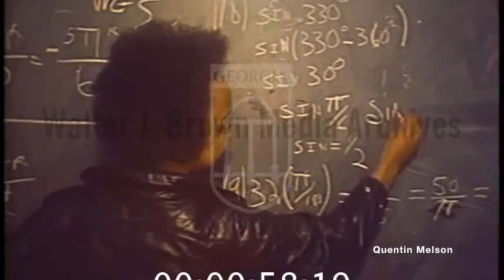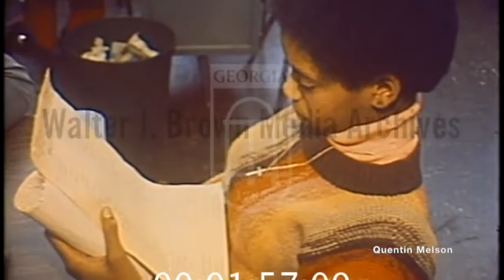Marijuana Use at Walter F. George High School in Atlanta (December 13, 1976)